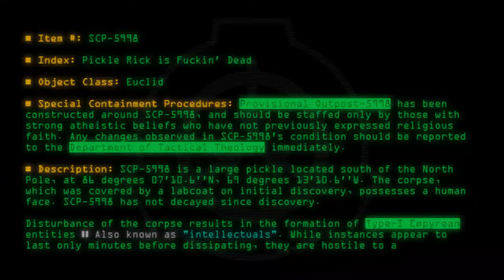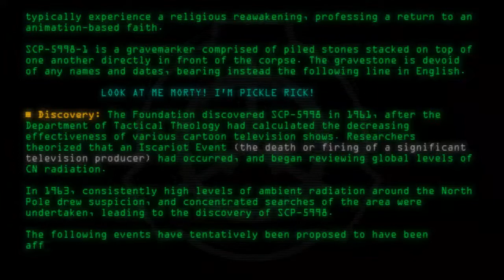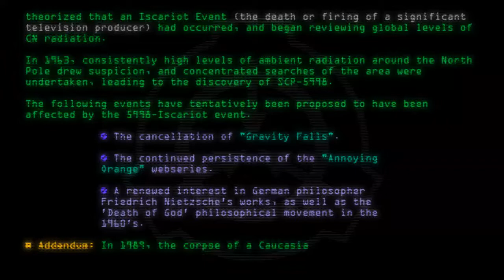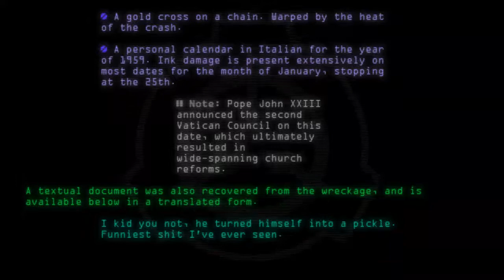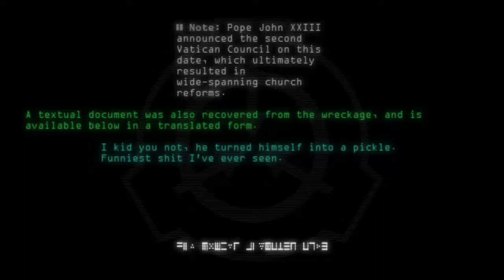SCP-5998 - Pickle Rick is Fuckin' Dead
Code: SCP-5998
Title: Pickle Rick is Fuckin' Dead
Rating: 105
Wordcount: 892
Last Edit: 01 Apr 2020 19:49
Revision: 75